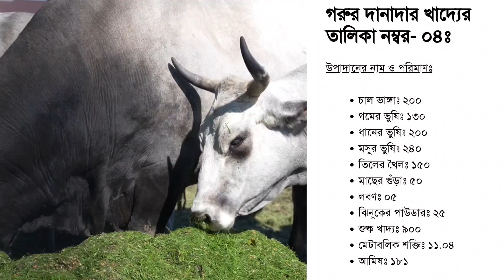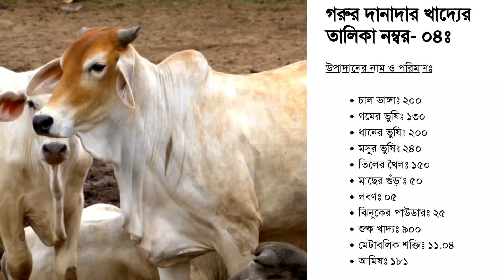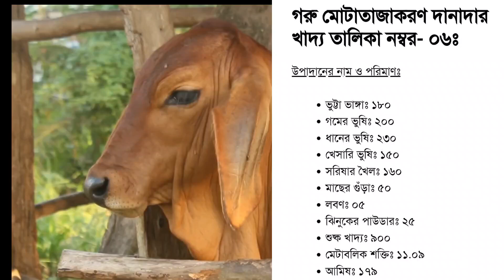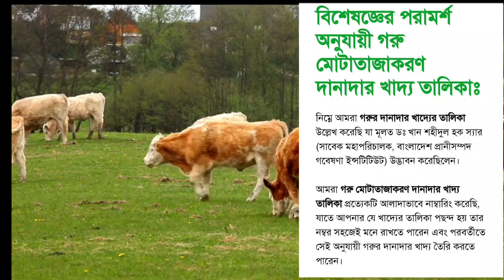গরুর দানাদার খাবার তৈরির তালিকা|borishal agro sj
গরুর দানাদার খাদ্য,গরুর দানাদার খাদ্য তালিকা,গরুর দানাদার খাদ্য তৈরির নিয়ম,গরুর সুষম দানাদার খাদ্য তৈরির পদ্ধতি,গরুর খাদ্য,দানাদার খাদ্য তৈরি,গাভীর দানাদার খাদ্য তৈরি,গরুর দানাদার খাদ্য তৈরি,দানাদার খাদ্য,গরুর দানাদার খাবার,গাভীর দানাদার খাদ্য তালিকা,গরু মোটাতাজাকরণ দানাদার খাদ্য তালিকা,গরুর খামার,গরুর খাদ্য তৈরি,গরুর দানাদার খাদ্য কি কি,গাভীর দানাদার খাদ্য,গরুর দানাদার খাবার কি কি,গরুর দানাদার খাদ্যের দাম,গরুর দানাদার খাদ্যের তালিকা,গরুর খাদ্য তালিকা,